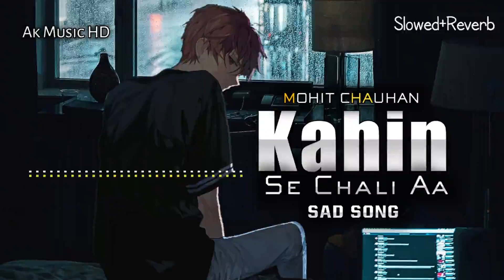Kahin Se Chali Aa (Slowed+Reverb) Mohit Chauhan - Love You Mr Kalakar | Ak Music HD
Kahin Se Chali Aa Bollywood Hindi Movie ( Love U Mr Kalakar) Movie's Songs Sung By Mohit Chauhan, A Best Sad Love Song Slowed+Reverb Version Present Ak Music HD

Song : Kahin Se Chali Aa
Movie : Love You Mr Kalakar
Singer : Mohit Chauhan
Genare : Sad Song
Version : Slowed+ Reverb
Present : Ak Music HD

Kahin Se Chali Aa Songs Lyrics...

Hooo..
Tere bina jeene mein
Dil ka haal ye hoga
Kahaan thi yeh khabar

Ek alvida kahaa
Roz hi bichhad raha, tu humsafar
Kahin se chali aa, maan le kaha
Lagaye naa lage jiya, saathiya!

Kahin se chali aa, maan le kahaa
Lagaye na lage jiya, saathiya!

Leharon mein behate ho
Phoolon mein khilte ho
Chehre badal badal ke milte ho
Abhi abhi rang ban ke chhaye
Shaakho pe leharaye
Kya mere sang tum yahaan chale aaye

Waqt ye rooth ke, haath se chhoot ke
Phir aaye naa aaye

hoo….
Main hi toh thi, thi woh ghata
Hum dhoop mein jo chhaye the
Nazar kaise aati tumhe
Main hawaa bann ke aayi thi

Lagati hai tumhare seene se
Jagti hu soti hoon
Jab koi hota nahi
Mere paas hote ho

Dekh tere bina, soone hain do jahaan
Tu jaane na jaane
Naa teri aahatein hai
Naa teri sadaa
Hota hai koi kya! aise bhi judaa
Kahin se chali aa….

ho..ho..oo